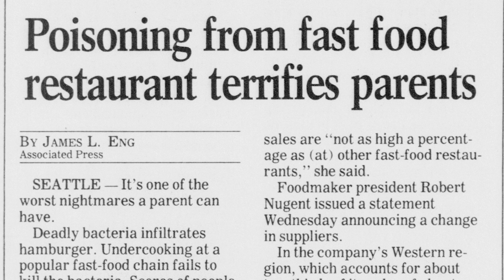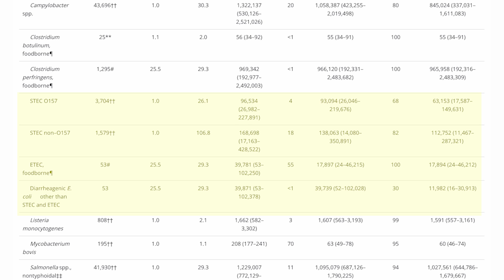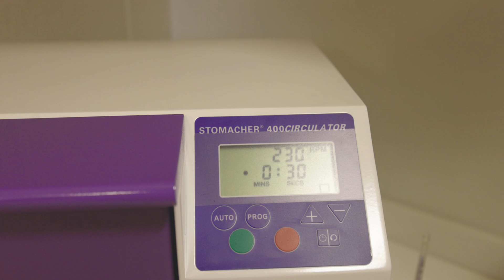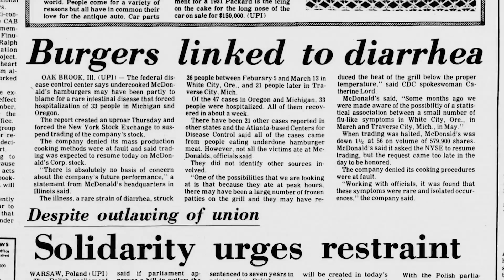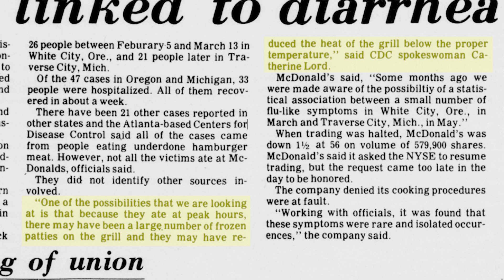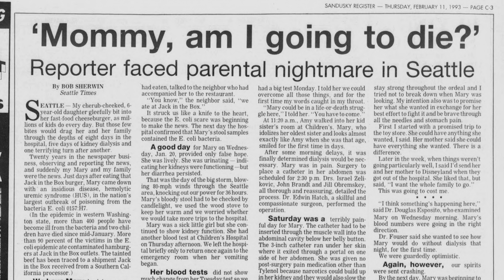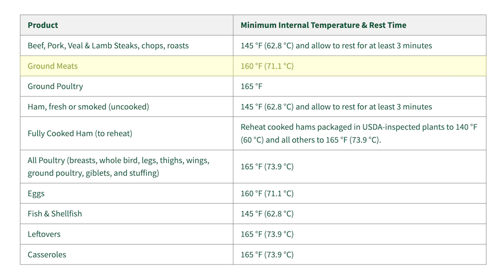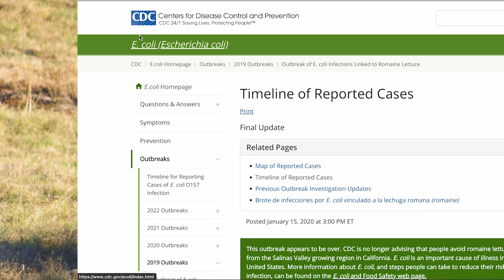Why certain E. coli bacteria are so bad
Thanks to Dr. Carla Schwan, director of the National Center for Home Food Preservation at the University of Georgia Extension

1977 paper where scientists (arguably) first documented Shiga toxin being produced by certain E. coli strains, whereas the toxin had previously been associated with Shigella bacteria

1983 paper on Shiga toxin producing E. coli outbreak at McDonald's (arguably the first documented outbreak)

Other data on E. coli outbreaks came from the National Outbreak Reporting System